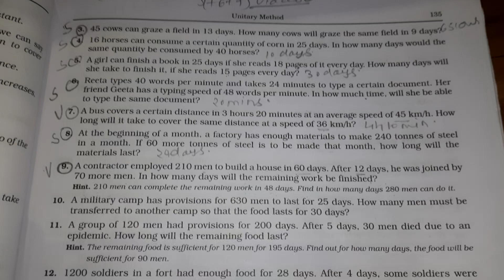Q8 exercise-9B unitary_method class7 rsaggarwal @mohakinstitute8287